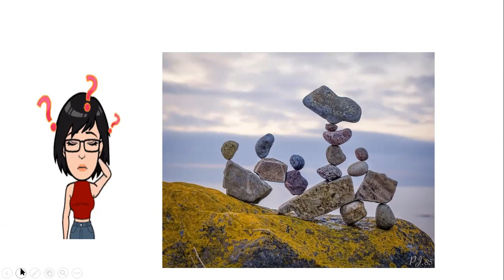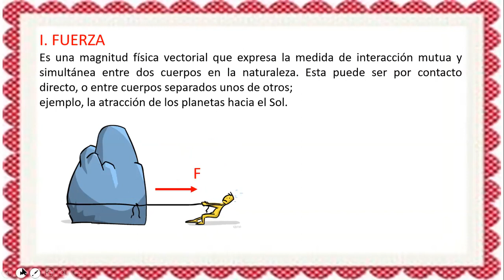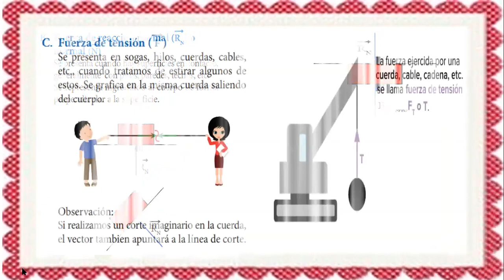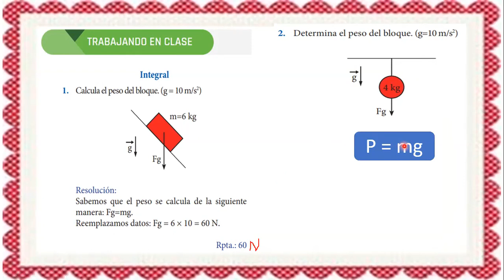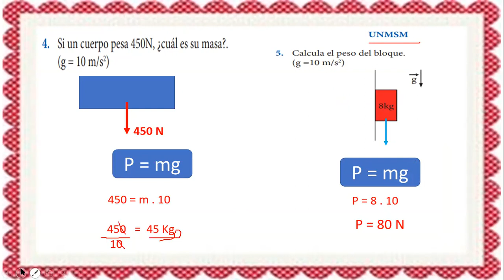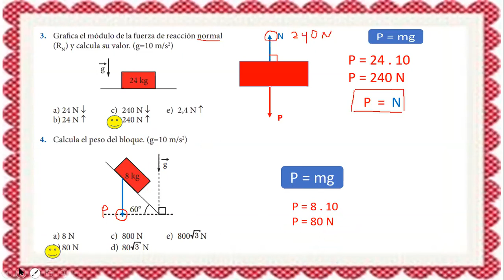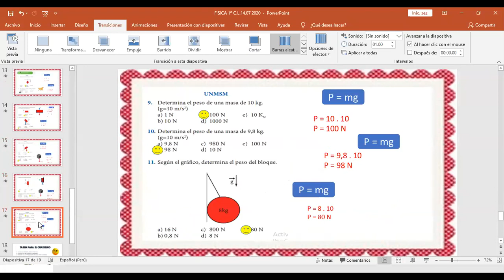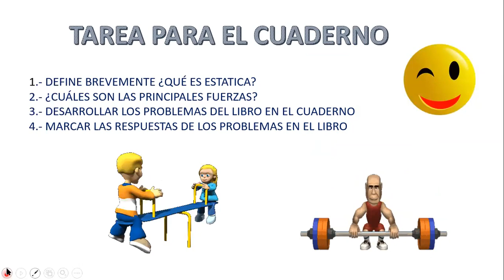FISICA 1º SEC 11 08 2020